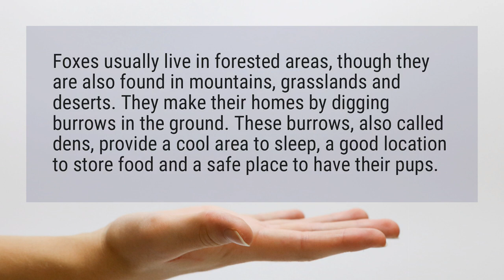Where do foxes live?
Foxes usually live in forested areas, though they are also found in mountains, grasslands and deserts. They make their homes by digging burrows in the ground. These burrows, also called dens, provide a cool area to sleep, a good location to store food and a safe place to have their pups.

Reference:
Foxes: Facts & Pictures - Live Science